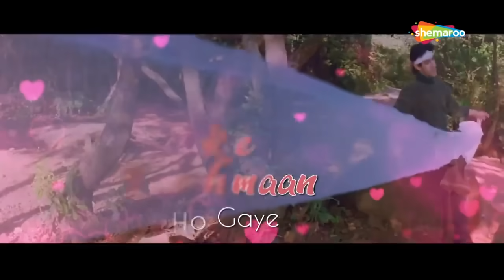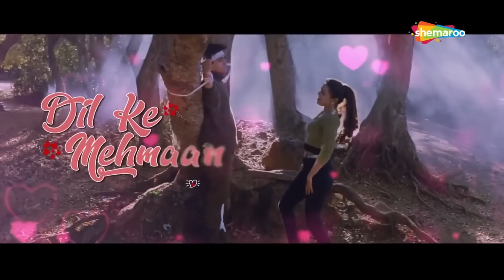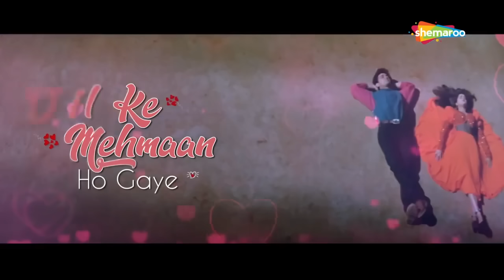धीरे धीरे आप मेरे दिल के मेहमान हो गए | Dhire Dhire Aap Mere |Baazi(1995) | Aamir K,Mamta K | Udit N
Watch "Dhire Dhire Aap Mere" from the 1995 released movie "Baazi" starring Aamir Khan & Mamta Kulkarni sung by Udit Narayan, Sadhana Sargam directed by Anu Malik

Movie: Baazi (1995)
Singer: Udit Narayan, Sadhana Sargam
Starcast : Aamir Khan & Mamta Kulkarni
Director: Ashutosh Gowariker
Music Director: Anu Malik
Lyricist: Majrooh Sultanpuri

Song Lyrics : 👇
Dheere dheere aap mere dil ke mehma ho gaye
pehle jaa phir janeja phir janejana ho gaye
ho dheere dheere aap mere dil ke mehma ho gaye
pehle jaa phi janeja phir janejana ho gaye

Ye hai karam aapka tumne mujhe chun liya
ab chahe kuchh na kaho humne sab sun liya

Pagal jawani teri katil tumhari ada
aisa chadha dono pe aashiki ka nasha